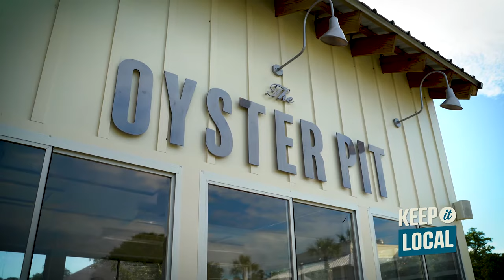KEEP IT LOCAL: The Oyster Rock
Meet Patrick Legendre, General Manager of The Oyster Rock restaurant in Calabash, NC, serving up seafood & more on the Calabash River!